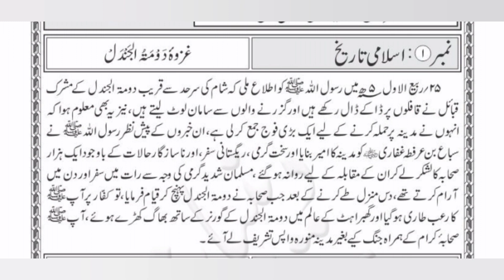Islamic History: Ghazwah Dumatul Jandal ! دومت الجندل !Jang ! Madeena !Sahaba ! Nabi! Islam!